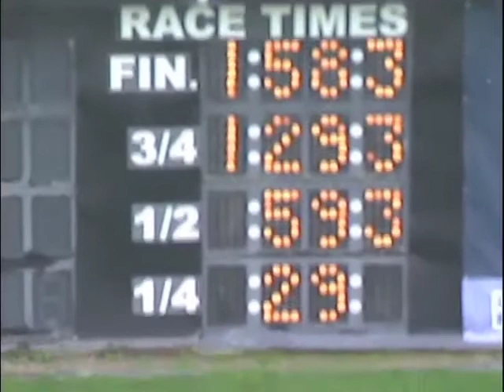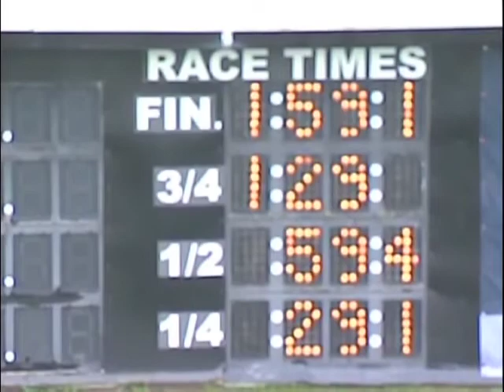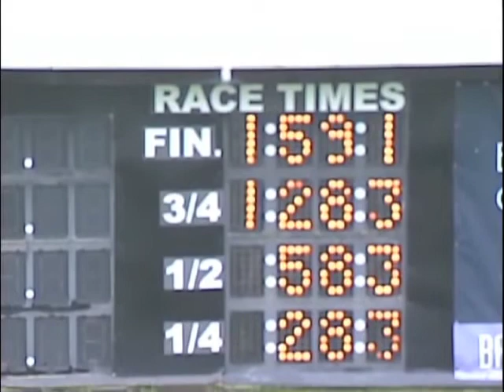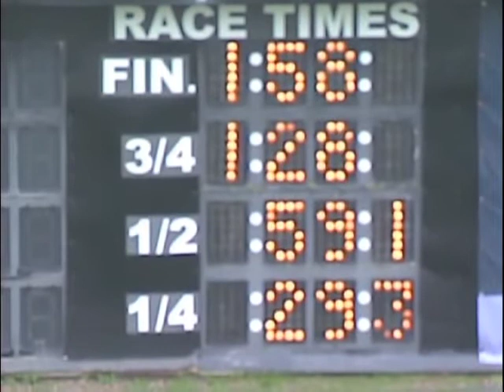Apr 6 2017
Qualifying races at The Meadows for April 6, 2017